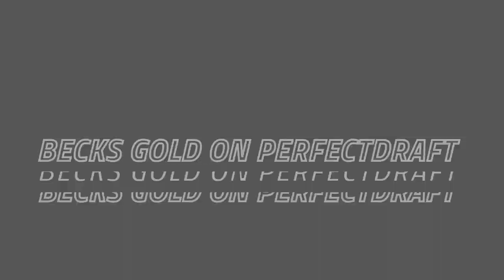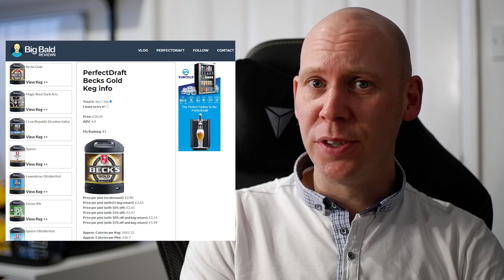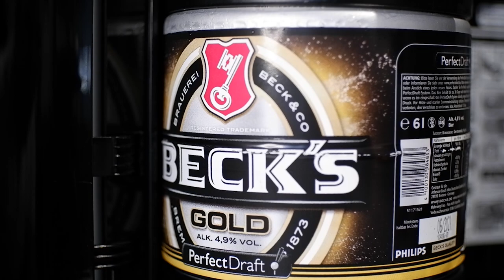Becks Gold on PerfectDraft - better than standard Becks? And does it go with Mexico City Sensations?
I try Becks Gold on the PerfectDraft, a 4.9% lager from Germany.  Is it much different to the standard Becks. And where does it sit among the other lagers available on the PerfectDraft?

I also try out some Walkers Sensations Mexico City Street Mix for a bit of snackage.

Visit the Big Bald Reviews website...

...and create an account to:
:: Keep track of your favorite kegs
:: Vote on the No.1 Keg
:: Add kegs to a wish-list
:: Filter by those kegs you've tried and those you haven't
:: See the true cost per pint for each keg